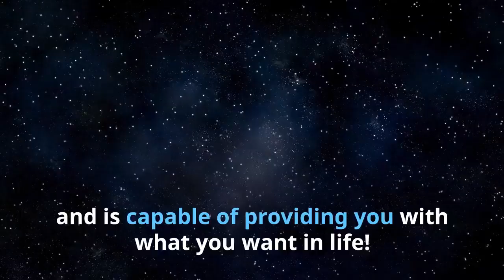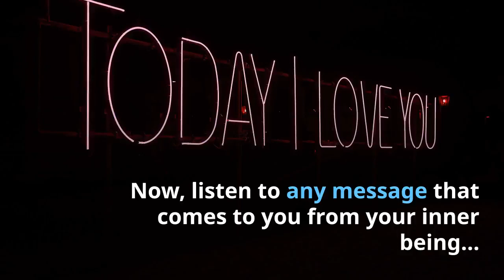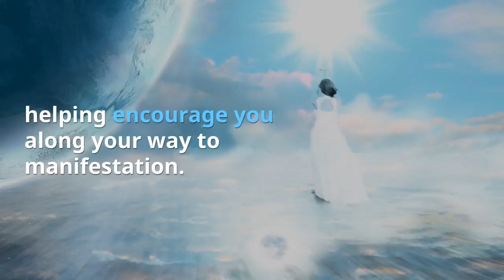How to Manifest Anything with the Law of Attraction [Manifestation Magic Program]